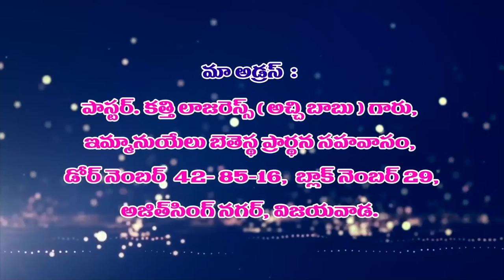lazarus garu 11 5 22